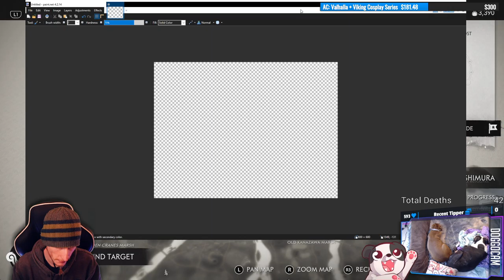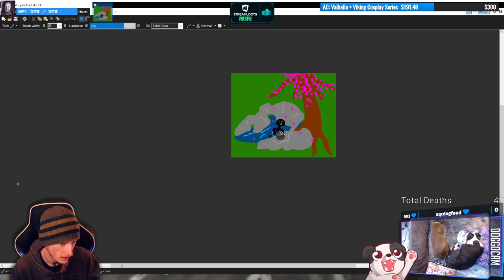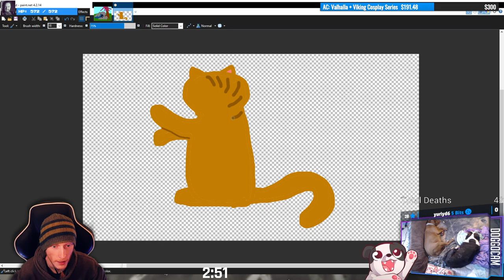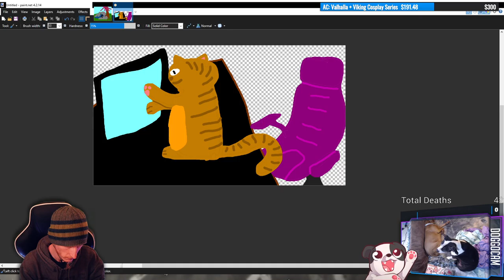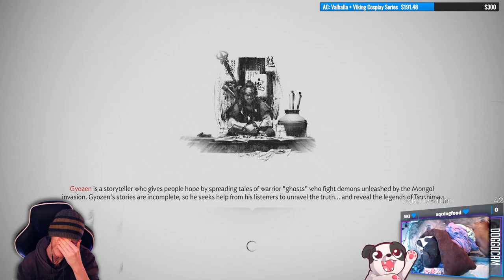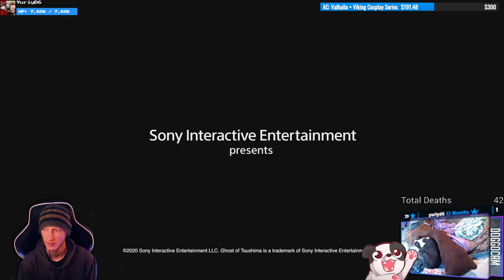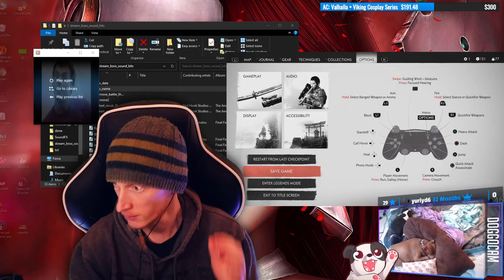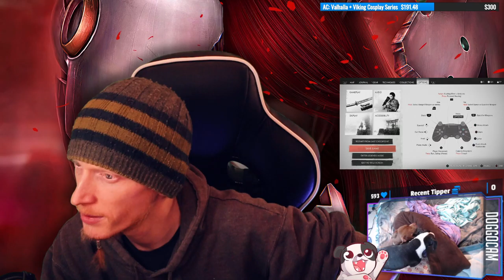Sick Threads; Sharp Stabs! | Ghost of Tsushima #7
Got some new gear and fully upgraded my weapons; lessgo!